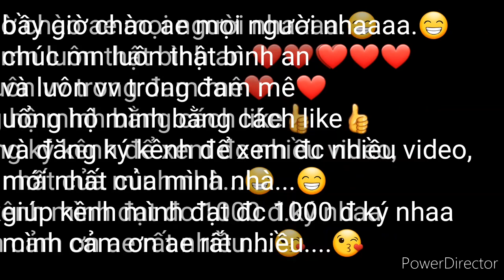Tarantula: thu hoạch ổ nhện OBT ❤(Obt spider collecting nest Obt "plerinocchilus murinus RCF")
Mọi người thích nuôi nhện kết bạn ib mình qua fb nhaaa.❤
Mình cảm ơn chúc mn luôn bình an vv...❤😁